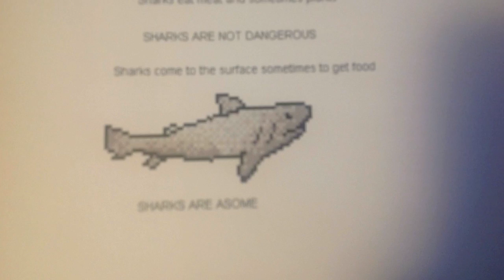Kids in Action Campaign: Splash4Sharks Episode 1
This is the first video from our Kids in Action Campaign: Making a Splash4Sharks. All children have a voice and they will be heard, so we are encouraging them to speak up for sharks and our oceans.

SAVE SHARKS